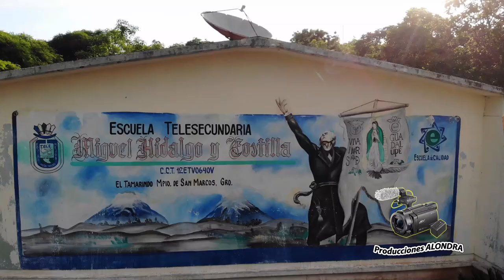Hermoso pueblo de la costa chica el tamarindo aereo 1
QUE TAL MI AMIGO Y AMIGA QUE VISITAS MI CANAL, SEAS BIENVENIDO... EL VIDEO ES ESPECIAL PARA TI PARA QUE LO VEAS LO DISFRUTES, LE DES LIKE, LO COMPARTAS Y SUGIERAS MI CANAL. ESTOY A TUS ORDENES PARA CUALQUIER EVENTO SOCIAL GRABARLO Y QUE TENGAS EL RECUERDO DE TAN BELLOS MOMENTOS CAPTURADOS POR LA CAMARA